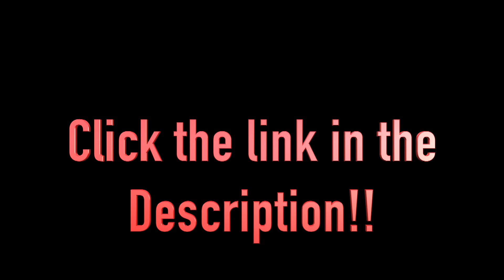News 1-10-23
School News 1-10-23

Click the link for Sideline Cancer information and Merch!!